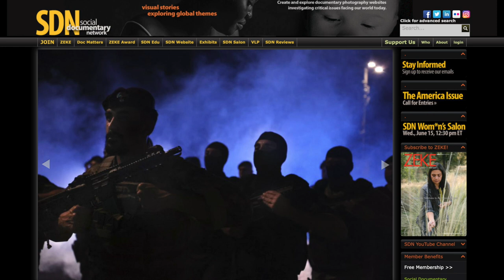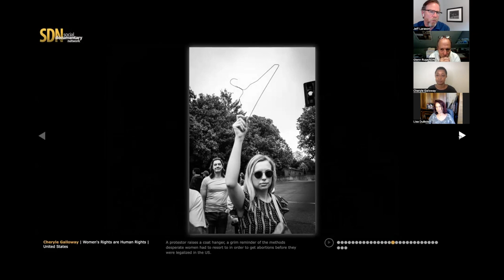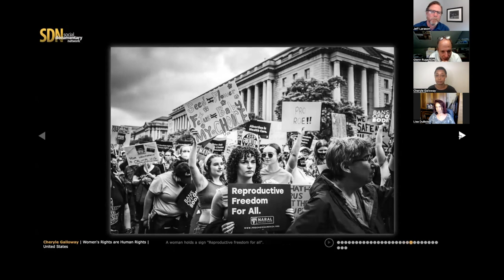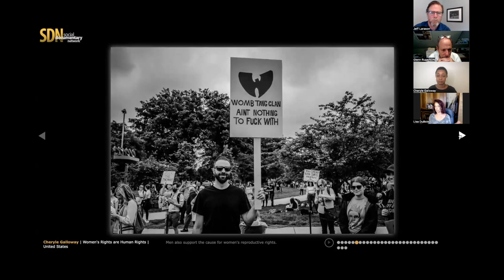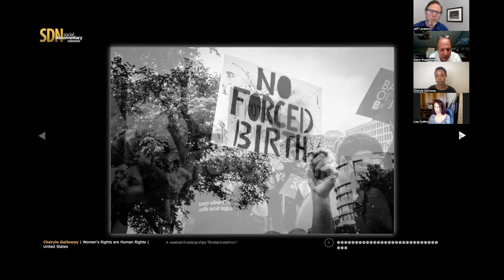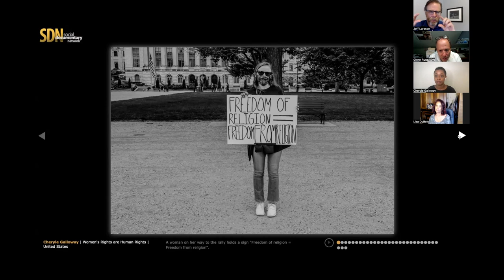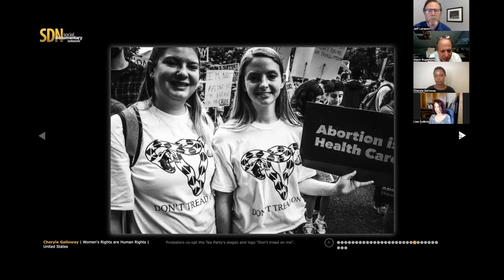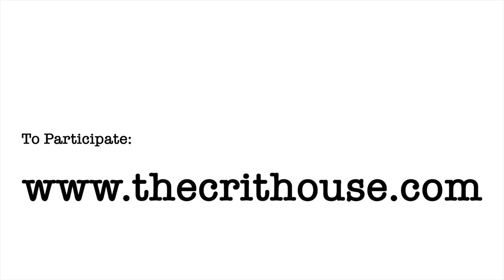Protest Photography - Critique with Social Documentary Network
In this episode of The Crit House, we partner with Social Documentary Network (SDN) to review a documentary photo project by Cheryle Galloway, Woman's Rights Are Human Rights.   The project depicts the Woman's March in Washington DC in May.

SDN celebrates the power of documentary photography to build a greater understanding and appreciation of humanity. SDN connects visual storytellers to a worldwide audience through digital, print, and in-person platforms.

Photographer:
Cheryle Galloway